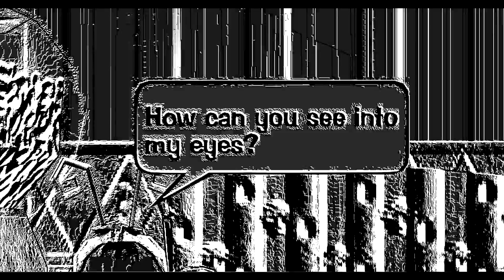I'm leaving toontown... (Last parting gift)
Suicide is not an option, its the answer.